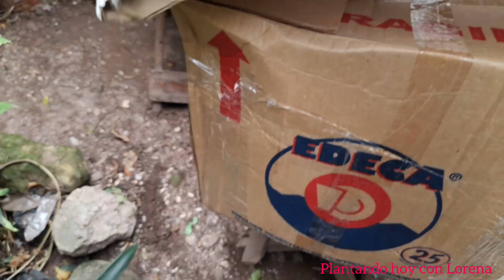boxin de plantas, /nuevas plantitas que emoción 🪴🌹🌺🥰